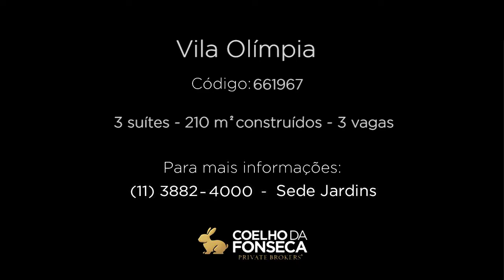Apartamento - Vila Olímpia - 661967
Apartamento com 3 suíte(s), 3 dormitório(s) e 3 vaga(s) de garagem para venda.

Informações do corretor associado:
Empreendimento suntuoso, na melhor região da Vila Olímpia. Andar alto, varanda gourmet integrada ao living , com deslumbrante vista. Próximo aos Shoppings Jk e vila Olímpia. Produto único !!